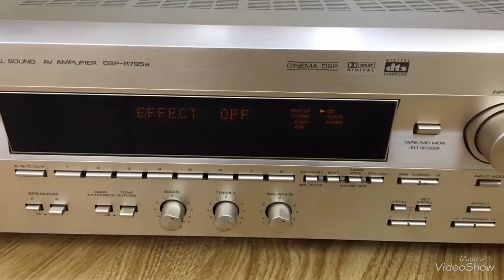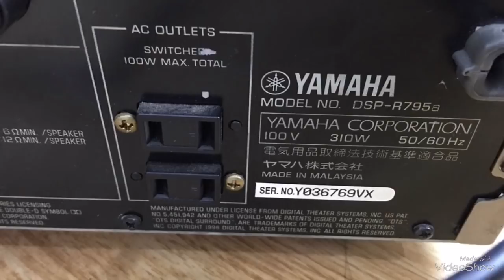Mai lên sóng Amply Số Cổng quang in Yamaha 795a 310W giá 3tr:0941.891.914